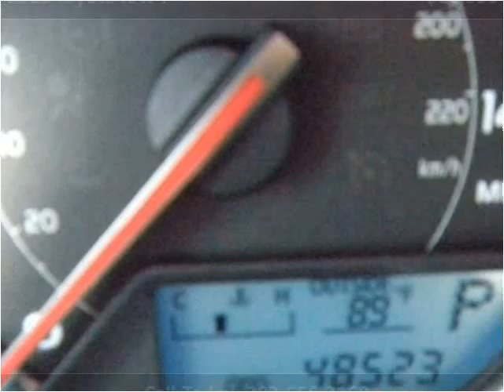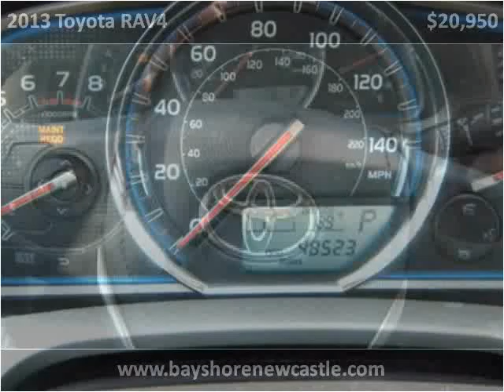2013 Toyota RAV4 Used Cars New Castle DE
This 2013 Toyota RAV4 is available from Bayshore Ford.